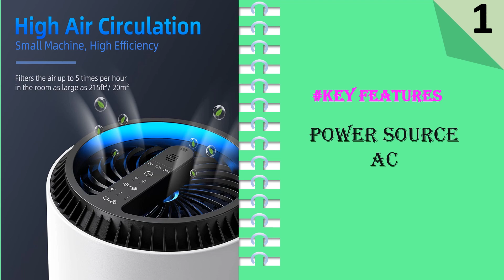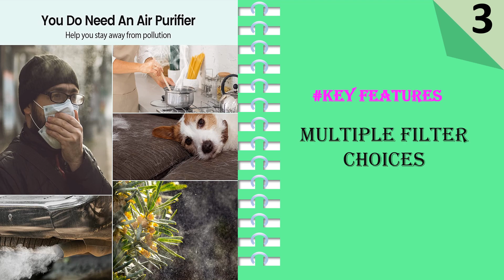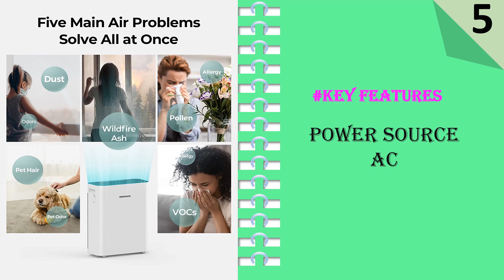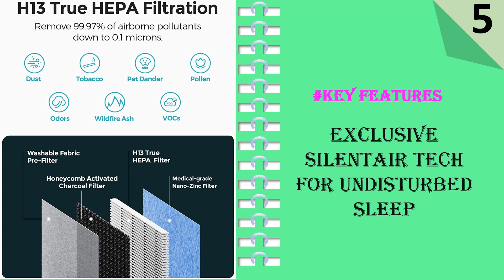Top 5 Best Hepa Air Purifier Of 2023 || Hepa Air Purifier For Allergies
Here Are The Top 5 Hepa Air Purifier:

1. AROEVE Air Purifiers
2. MOOKA Air Purifiers
3. Afloia Air Purifiers
4. Honeywell HEPA Tower Air Purifier
5. Homvana Air Purifier

Air pollution is a major concern, and it's not just confined to outdoor environments. Indoor air quality can be equally detrimental to your health. That's where air purifiers come in. They help remove harmful pollutants and particles from the air, making it cleaner and healthier to breathe. However, with so many options available in the market, it can be challenging to choose the best one. In this article, we'll guide you through the process of selecting the best HEPA air purifier.

Identify Your Needs
The first step in choosing an air purifier is identifying your needs. Do you have asthma or allergies? Do you live in an area with high pollution levels? Do you have pets in the house? Your answers to these questions will help you determine what type of air purifier you need. If you have asthma or allergies, you'll want an air purifier that can filter out allergens and other airborne irritants. If you live in a polluted area, you'll want a purifier that can remove pollutants like smoke and smog.

Look for a True HEPA Filter
HEPA (High-Efficiency Particulate Air) filters are considered the gold standard in air purification. They are capable of removing particles as small as 0.3 microns, including dust, pollen, and pet dander. However, not all HEPA filters are created equal. Look for a purifier that uses a true HEPA filter. A true HEPA filter is certified to remove 99.97% of airborne particles, whereas a HEPA-type filter may only remove around 80-90% of pollutants.

Consider the Room Size
Air purifiers are designed to clean the air in a specific room size. Make sure you choose a purifier that is appropriate for the size of the room you want to use it in. If the purifier is too small, it won't effectively clean the air, and if it's too big, it will waste energy and may produce excess noise.

Look for Additional Features
Some air purifiers come with additional features that can enhance their functionality. For example, some purifiers have sensors that detect the level of pollutants in the air and adjust the fan speed accordingly. Others may have UV lights that kill bacteria and viruses. Consider which features are important to you and look for a purifier that offers them.

Consider Noise Level
Air purifiers can produce varying levels of noise, depending on their size and design. If you plan to use the purifier in a bedroom or other quiet space, look for a model that operates quietly. Some purifiers have a "sleep mode" that reduces noise levels at night, making them more suitable for use in a bedroom.

Check the Filter Replacement Costs
Finally, consider the cost of replacing the filters in your air purifier. HEPA filters need to be replaced every 6-12 months, depending on the model and usage. Make sure you factor in the cost of replacement filters when choosing a purifier. Some models have filters that are more expensive or harder to find than others, so make sure you do your research.

In conclusion, choosing the best HEPA air purifier requires some research and consideration. Consider your specific needs, look for a true HEPA filter, consider the room size, look for additional features, check the noise level, and factor in the filter replacement costs. By taking these factors into account, you can find an air purifier that will provide clean and healthy air for you and your family.